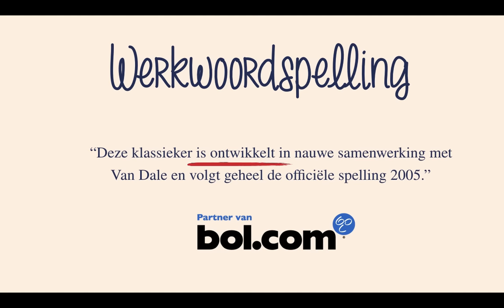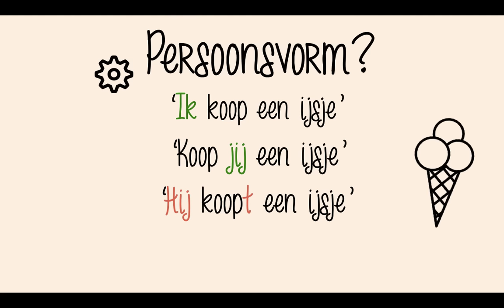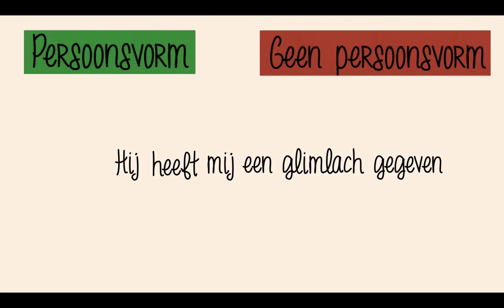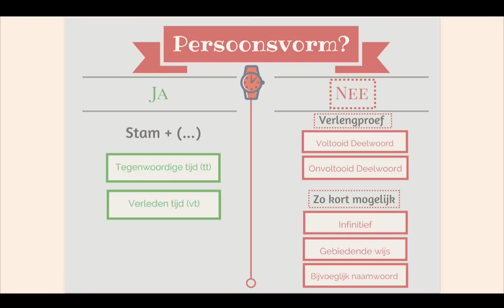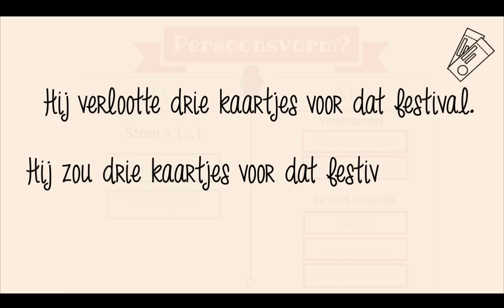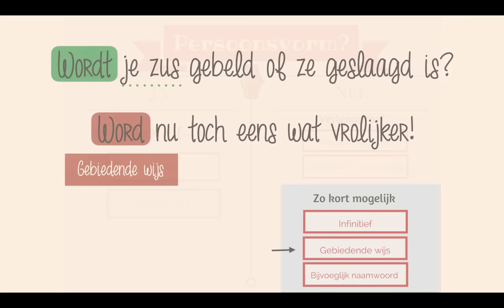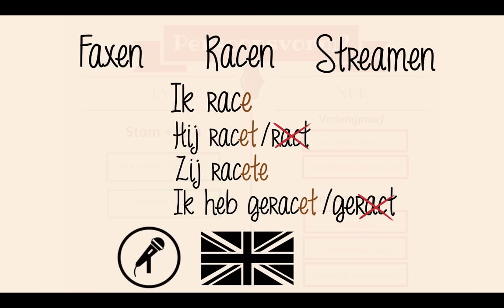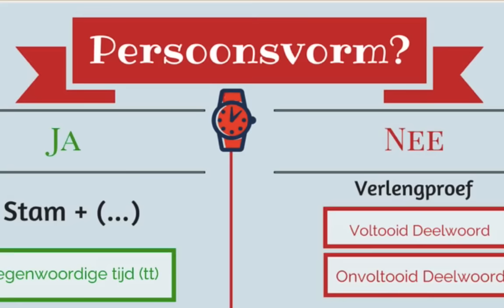Werkwoordspelling: de ultieme uitleg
In dit filmpje wordt de gehele werkwoordspelling uitgelegd! Ben je er blij mee? Trakteer me dan op een 'bedrankje'

Zie hier de link naar het overzicht en hier de link naar het stappenplan